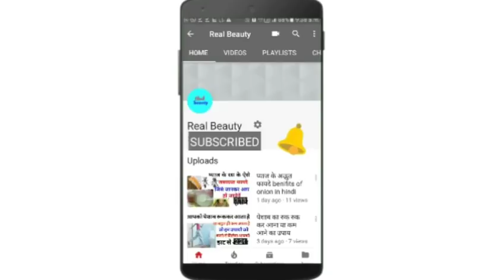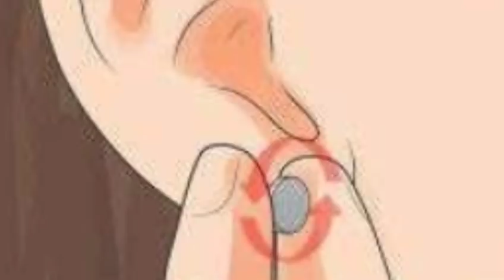कान के बड़े छेद को छोटा करने का घरेलू नुस्खा